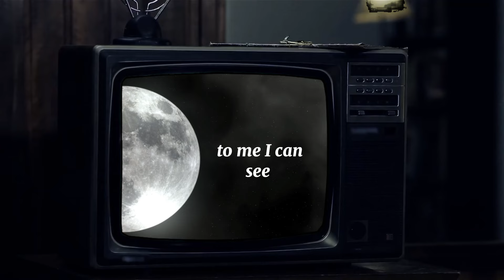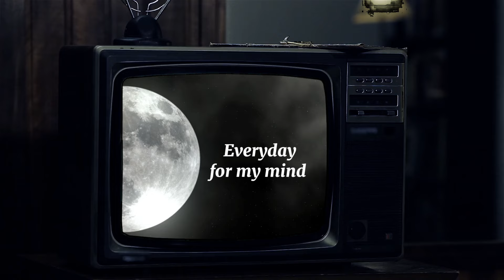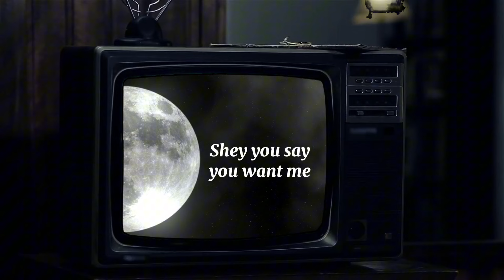Smallgod ft Kelvyn Boy, Traetwothree, Projexx - Want Me (Lyric Video)